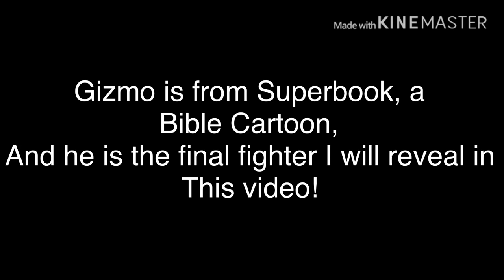Super Smash Bros. Lawl Strike: New fighters revealed!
What do you think of the new fighters?